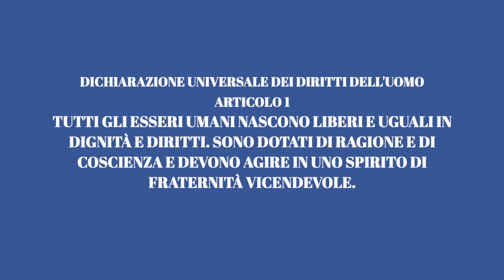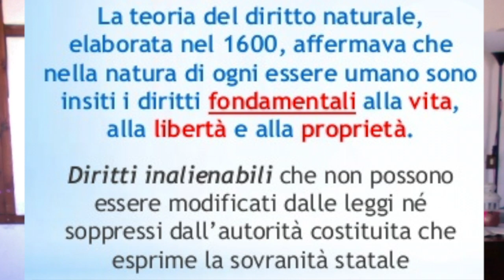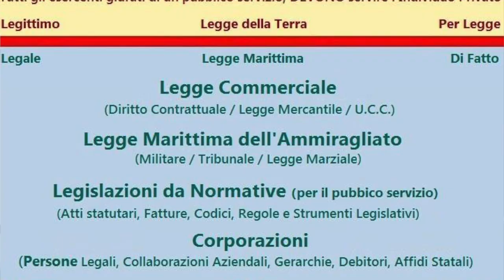Come NON Esercitare la propria autodeterminazione e sovranità Individuale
Prendendo spunto da un video di individui che si professano diplomatici  e soggetti di diritto internazionale...
Pur conoscendo e concordando con lo studio e l'applicazione di norme di diritto superiore credo che si sia espresso il modo peggiore per manifestarli o farli conoscere.